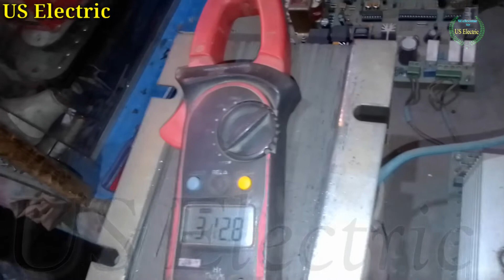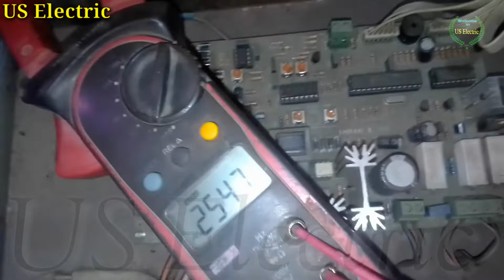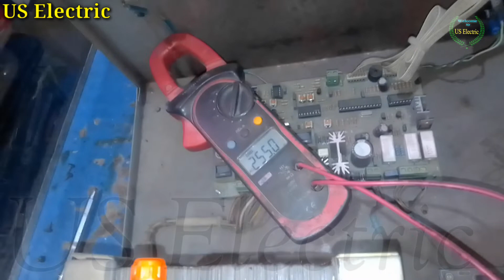UPS Transformer Beeping Problem || کیا آپ کے یو پی ایس کا ٹرانسفارمر آواز کر رہا ہے؟ || US Electric